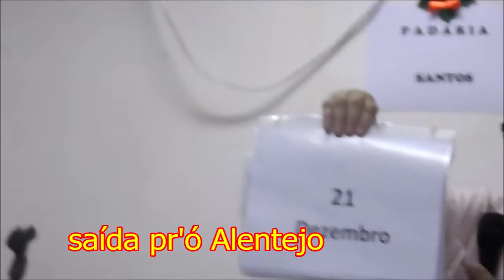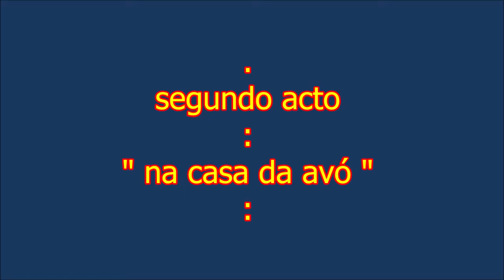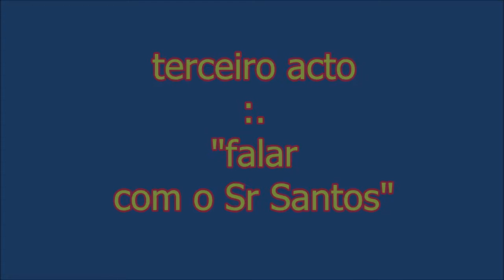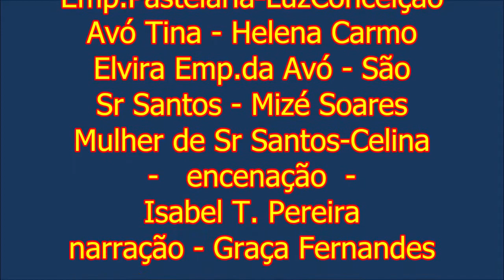UATI e O Anel 2019 12 14